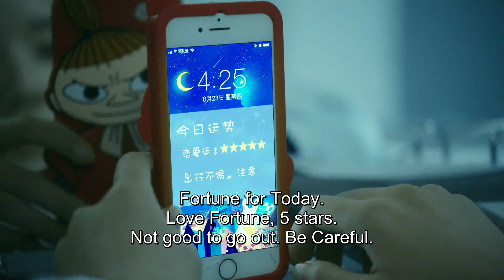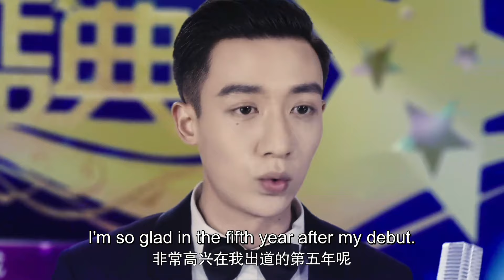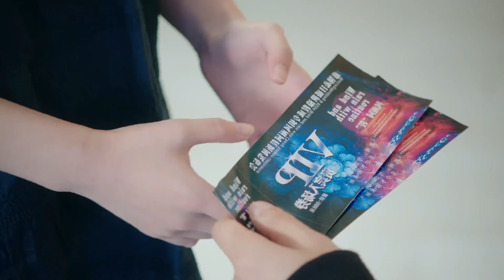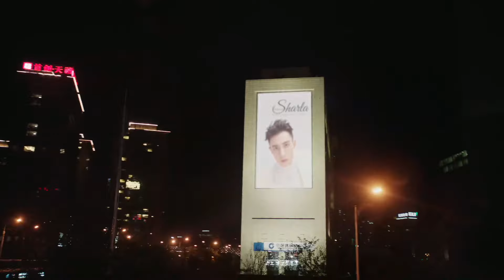I was wet and being held by the handsome emperor💕clipbox💕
🔥Updating🔥Oh My Emperor / 哦！我的皇帝陛下 (Gu Jiacheng, Zhao Lusi, Xiao Zhan)---Chinese TV Series
Genres: Friendship, Historical, Comedy, Romance, Fantasy

Drama Name: Oh! My Emperor | 哦! 我的皇帝陛下

Xiao Zhan,Jason Koo,Zhao Lusi,Wu Jiacheng

In the glorious nation of Huang Dao, life is good. An ancient and mysterious land, full of wonder and beauty, the people enjoy a good life ruled by a benevolent king, born of the stars, the physical embodiment of one of the twelve constellations of the zodiac. To keep discord from arising among the other stars, a new king is chosen every thousand years.

As current emperor of the Huang Dao nation, Bei Tang Yi (Gu Jia Cheng), of the Capricorn constellation, is charged with keeping the peace. But everything changes the day Luo Fei Fei (Zhao Lu Si) appears, almost as if by magic.

A medical intern from the 21st century, Fei Fei has no idea where she is or how she came to be there but one thing is certain, her sudden arrival manages to disrupt the delicate balance of power that holds the zodiac members together. Setting off a chain of events that threaten to ruin everything, Fei Fei finds herself the villain in a story she barely understands.

With no idea how she came to Huang Dao, and no idea as to how to get back to her own time, Fei Fei must find a way to survive in this strange new world. Fortunately, she has the emperor’s uncle, Bei Tang Mo Ran (Xiao Zhan) on her side. But will that be enough to save her from the watchful eyes of an emperor who can’t seem to find a way to let her go?